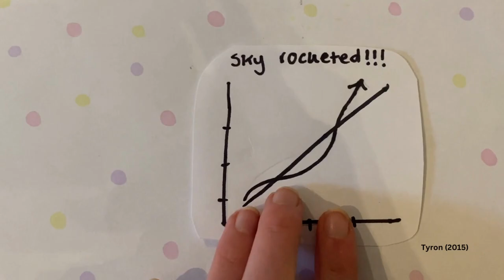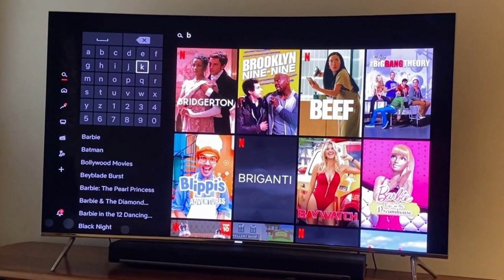Where has TV gone?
My Reflective Web Media Creation (RWMC) is based on the topic of TV evolution with the continuous themes surrounding digitisation and discoverability. How our television content has been shaped today, with high uses of streaming platforms like Netflix, Disney Plus and Binge. Compared to previous years when live television programs were our only access to television content.

The video product is produced under Canva which shows that all creativity products produced are free to use, covered under The Canva Pro License. See link for more information.

Below are the references I used to source relevant information from in my RWMC creation.

References:
Anthony, A. (2013, September 8). The history of television, the technology that seduced the world. The Guardian.
Arditi, D. (2021). Streaming Culture: Subscription Platforms and the Unending Consumption Culture. Emerald Publishing Limited.
Johnson, D. (2022). From Networks to Netflix: A Guide to Changing Channels: (2nd ed). Taylor & Francis Group.
Lotz, D. A., & Landgraf, J. We Now Disrupt This Broadcast: How Cable Transformed Television and the Internet Revolutionized it All. MIT Press.
Ouellette, L., & Gray, J. (2017). Keywords for Media Studies. New York University Press.
Tyron, C. (2015). TV Got Better: Netflix’s Original Programming Strategies and Binge Viewing. Media Industries, 2(2), 104-116.